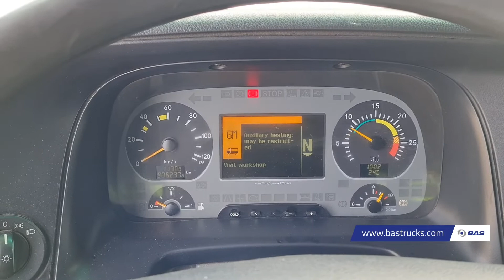70151134 Mercedes Actros